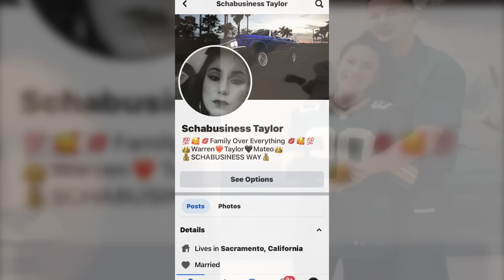The Unthinkable Act: Taylor Schabusiness and the Murder of Shad Thyrion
In this gripping episode, renowned true crime specialist Emma Kenny unravels the horrifying story behind Taylor Schabusiness's brutal murder of Shad Thyrion, a case that left a lasting impact on a shaken community.

Join Emma as she dives deep into the psyche of Taylor Schabusiness, exploring the dark and twisted journey that led to this tragic act of violence. What were the circumstances leading up to the murder? How did Taylor Schabusiness and Shad Thyrion’s paths cross in such a fatal way? These are the questions we seek to answer, as we attempt to understand the unthinkable.

Through meticulous research and a compassionate yet analytical approach, Emma sheds light on the hidden facets of this case, providing viewers with a comprehensive understanding of the events and the individuals involved. She explores the psychological aspects, looking into what could drive a person to commit such a heinous act.

The community of Green Bay was rocked to its core, as the gruesome details of the murder came to light. In this episode, Emma also discusses the aftermath of the crime, the impact on Shad Thyrion’s loved ones, and the ripple effect on the community.